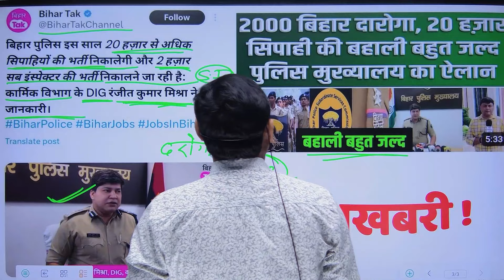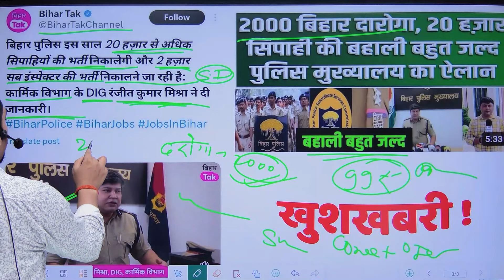बिहार पुलिस नई भर्ती 2024 || DETAILED VIDEO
ADDRESS: -  Laxmi Cold Storage Musallahpur Hat Patna  - 6